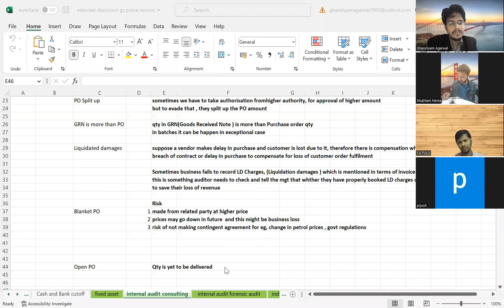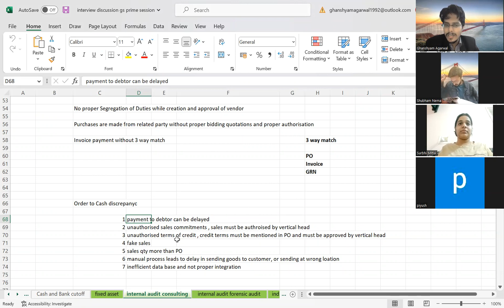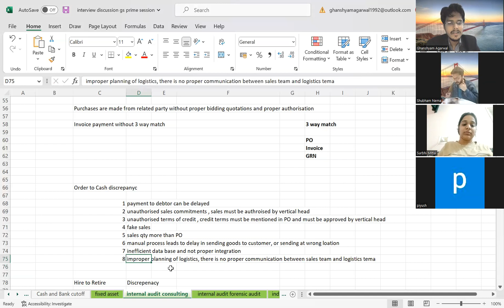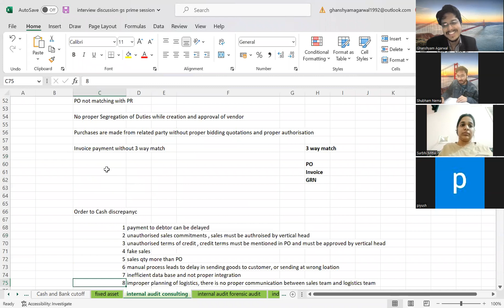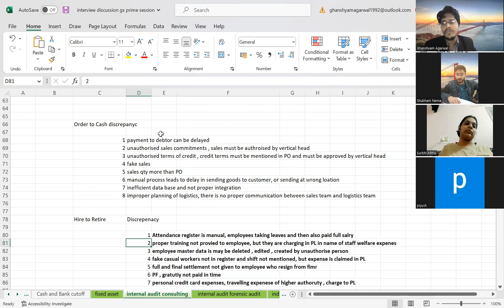EY GDS interview questions PWC SDC KPMG Global SR batliboi HSBC Anand rathi infosys interview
CA Campus Interview Guidance  Ihow to prepare for ca job interview GSPrime Batch

Statutory audit interview questions answers
Internal audit interview questions answers
Forensic audit interview questions answers
Risk advisory interview questions answers
How to prepare For ICAI Campus CA Freshers placement
icaicampusplacement 2023

1. Career Guidance unbiased with right direction and goal setting as if coming from your own brother and homework given for completion within due dates.
2. Practical training in audit tax finance financial due diligence, transaction  advisory , financial planning & analysis, investment banking domain, transfer pricing, domain etc
3. Resume preparation, linkedin, naukri profile optimisation, monster, and other job portal profile optimisation
4. Placement assistance as we have good contacts with HRs, and employees working in big4 , industry, CA firms, consultancy firms, investment banking firms.
5. Campus and offcampus , company specific interview preparation
6. Life time placement and membership assistance

Separate batch for CA, CMA, CS, MBA Finance & Marketing, Mcom , Bcom, ACCA Fresher , experienced, interns and aspirants.

Big4 statutory audit webinar demo session

ACCA cleared Risk advisory Grant Thorton & CA Fresher cleared Reliance Retail FP&A interview from Infosys SAP Profile after joining GS Prime

CA Fresher clearing Big4 interview ,Mcom Clearing PWC  SDC and TCS interview and getting 5 x jump in salary within 40 days of joining GS Prime
Free Services :-
📌 In case you are CA, CS, CMA, MBA intern, semi qualified ,fresher , experienced looking for a job in different profiles & opportunity in Big 4s or top 10 CA firms or industry or career counselling or study planning for CA finals & ipcc send us resume at and we will definitely try to help you to best of our ability.

Where we create free interview questions in different work profiles recently asked in big4s & industry , finance, stock market, study tips & strategies for CA ipcc & finals , benefitting job seekers & students.

We create 1 min reels videos in interview questions answers, stock market knowledge & updates.
We write in fb & twitter :- Motivational , career, life, business quotes.

We have intiative , vision & mission to help people in multiple ways
in solving problems of unemployment, career doubts, guiding youth by giving right lessons to them from our personal experience, financial literacy.